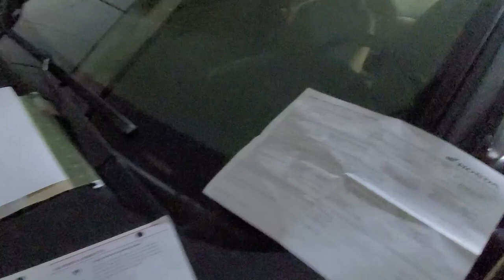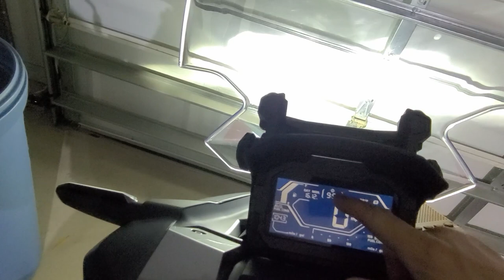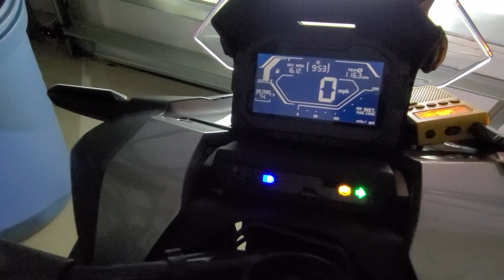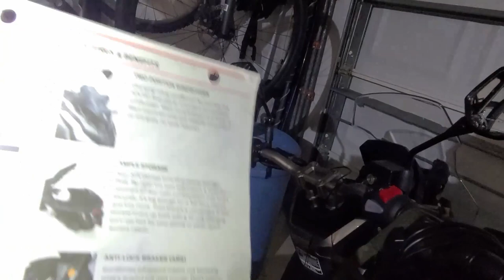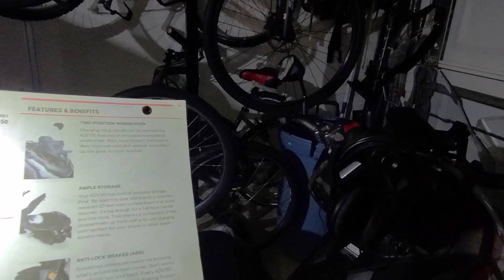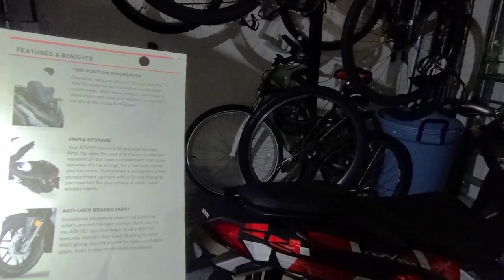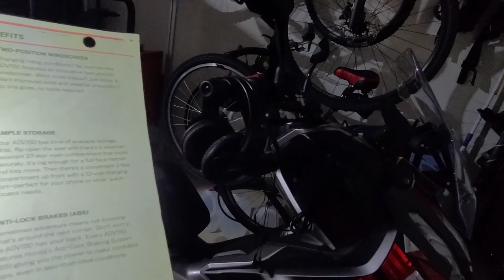2021 Honda ADV150 Scooter (Auto-motorcycle) review by A Video Idiot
I love it! It in nimble, responsive, looks mean, fun, road capable and needs a motorcycle license. It has limited off road capabilities, gets 100 MPG, weights only 300 pounds, purrs like a kitten and with a 2.1 gallon tank gives you 240 miles on a single tank of gas. No more searching for the best price on gas to fill up! The seat is comfortable with ample storage below it (but not a full size helmet), a side storage compartment with 12V plug in for your cell phone and proximity key and so on.